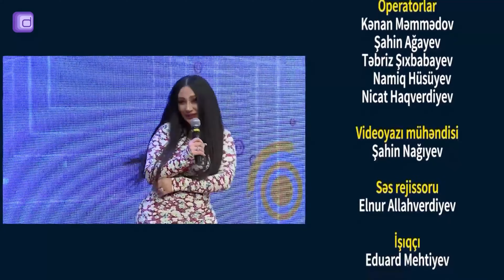Bu Gece Gelsin Yanim Da Yatsin 🎵Süper Yeni Yığma Azeri Mahnılar🎶Yigma Azeri Trend Mahnilar 2023